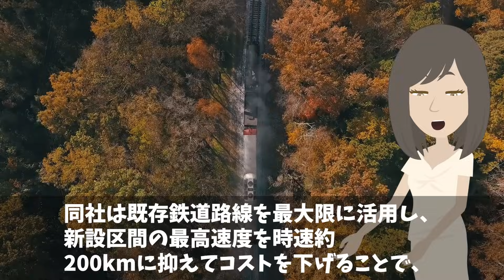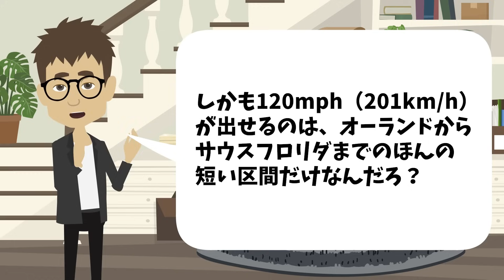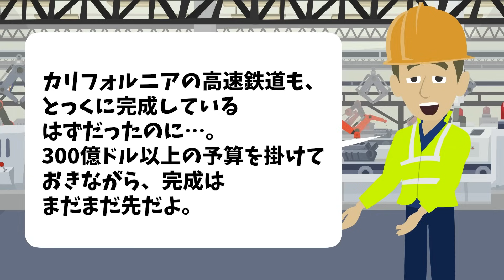【海外の反応】「まさか日本の初代新幹線よりも劣るとは…」アメリカ最新高速鉄道と60年前の日本の新幹線を比較した結果w【日本のあれこれ】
【海外の反応】「日本は一体何を企んでいるんだ…」日本企業がSF世界を現実にし世界が驚愕！【日本のあれこれ】

【海外の反応】「日本製もイギリス製も見た目は同じで大差などない…」日本製品を嘲笑っていたイギリス人が品質の差に驚愕することに！【日本のあれこれ】

【海外の反応】「これだから日本の工事はダメなんだｗ」モンゴルが日本に発注した橋の建設を嘲笑う韓国人が真実を知った結果w【日本のあれこれ】

■フリー素材